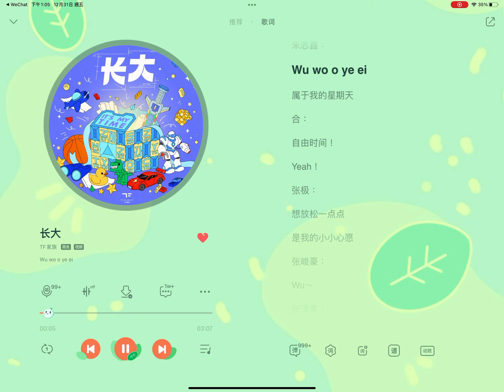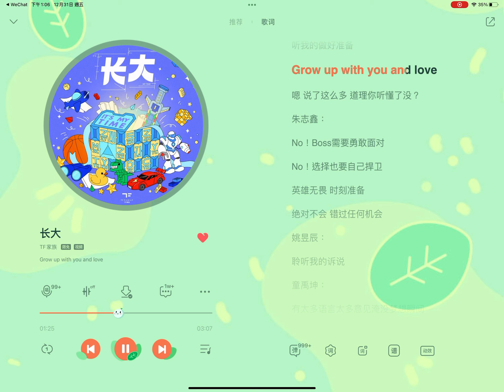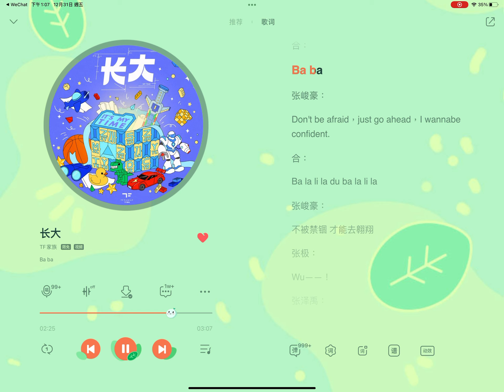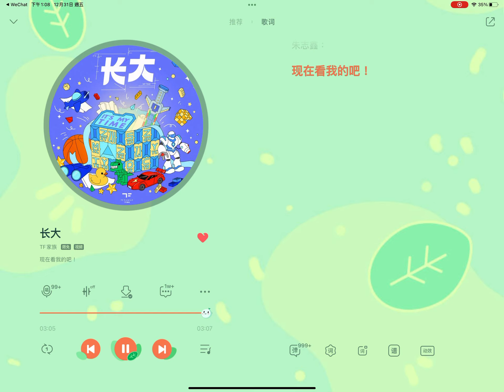【TF家族三代】首支单曲《长大》【歌词版 Lyrics】【高音质】